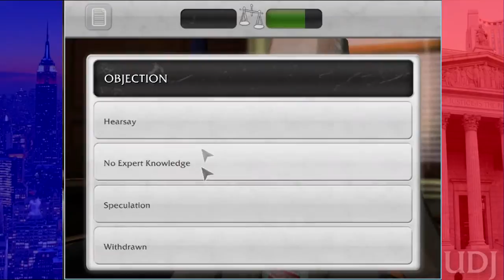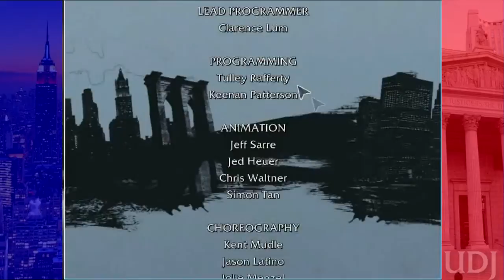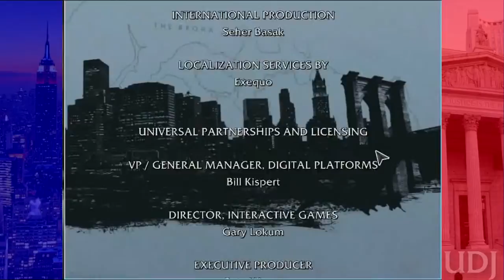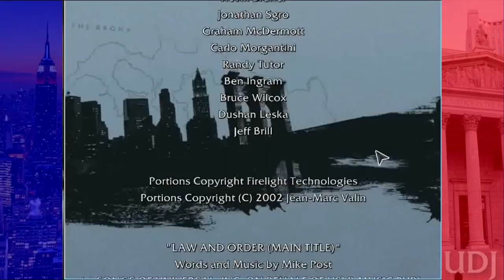Let's Play Law and Order: Legacies - Episode 4 - Involuntary Justice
The end of the first case! How does it all end?

Next episode, audio and UI problems will improve. Thanks for sticking with us!